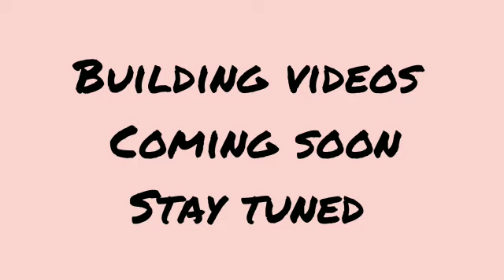Best Remedy for ordinary bricks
Stronger Than any other Bricks

No cracks on Walls

Plastering half inch only

Reduces Temperature

JAYADEV TILES,